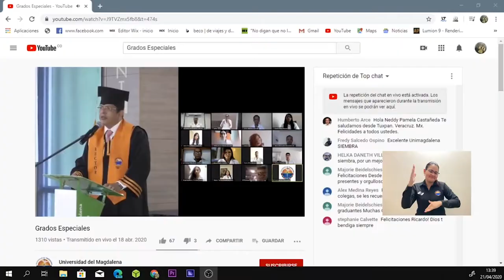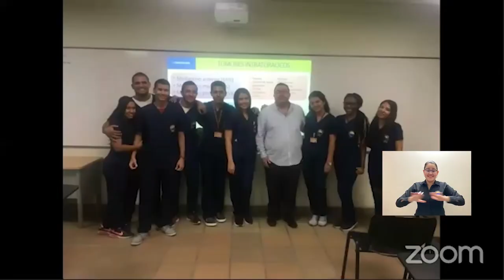BA161_PADRES DE FAMILIA IMPUSIERON BATAS A 15 FUTUROS MÉDICOS DE UNIMAGDALENA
En medio de la pandemia por Covid-19, 15 estudiantes del Programa de Medicina de la Universidad del Magdalena recibieron de manos de sus familiares y en una ceremonia virtual, las batas blancas que simbolizan el comienzo de una nueva etapa en su formación, como es el internado rotatorio e cual  desarrollarán en clínicas y hospitales del Departamento y el país.